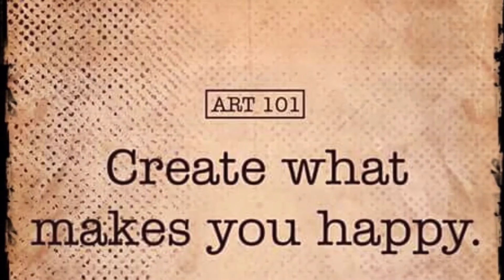Color Pencil Technique with Turtle